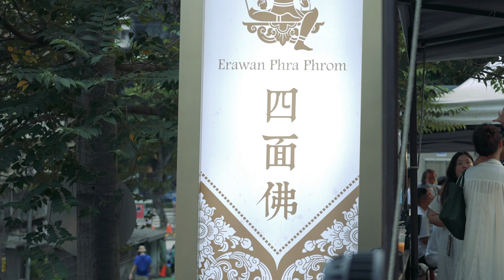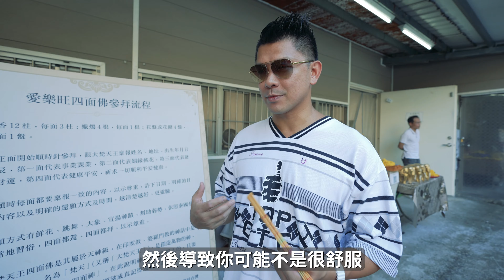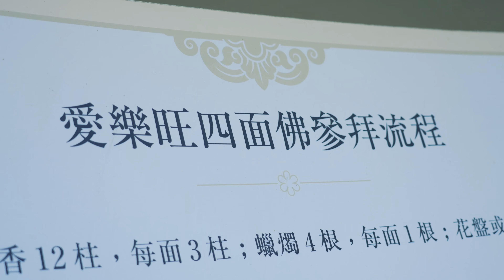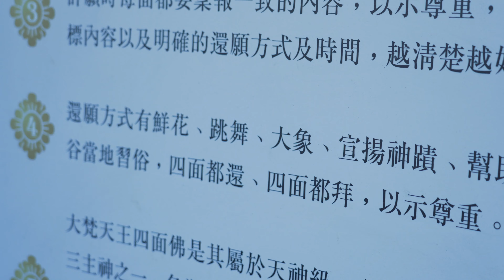賺錢賺到把四面佛從泰國請來台灣？拜完四面佛竟然賺了....【Chen-An Lin 大亨】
職業撲克玩家